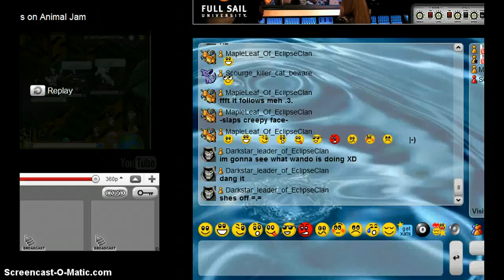Well this was so random!!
dident half know what was going on =.=